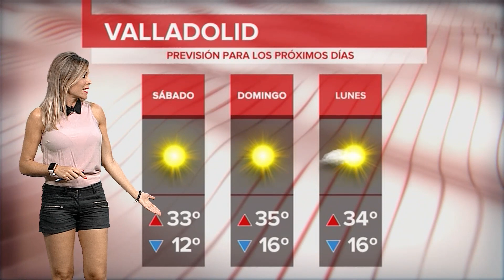El Tiempo En Valladolid y Provincia. 2 de Julio de 2020.